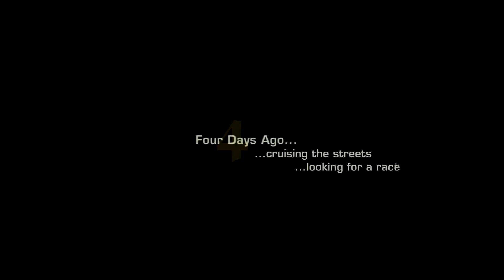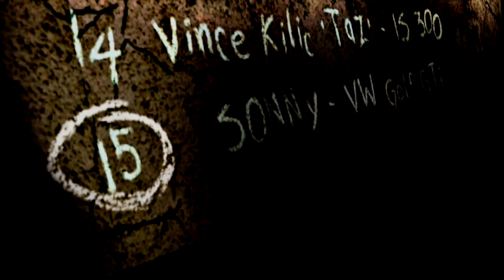Lets Play | Need For Speed | #1 Most Wanted.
Today we relive the good old days in NFS Most Wanted. We make it to blacklist member number 15